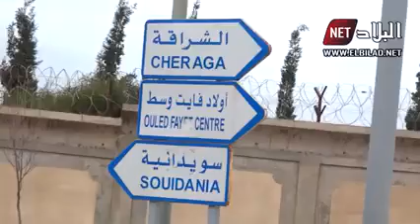هام و خطير جداً...عصابة مختصة في سرقة السيارات من نوع رونو و البداية من أولاد فايت